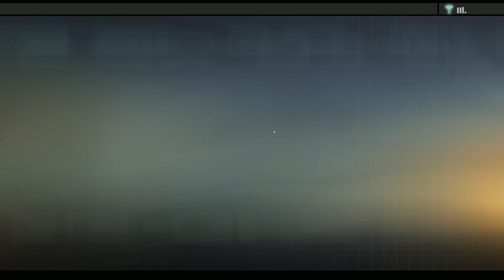Alpha Protocol Walkthrough (4k PC) HARD / VETERAN - Part 5 Find Nasri the Arms Dealer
Welcome to my stealth walkthrough for alpha protocol played on the pc in 4k. I will be guiding you on one of the most overlooked games in recent memory. Sit back relax and become a SPY in Alpha Protocol.

Alpha Protocol is an espionage role-playing game set in the modern world. Loyalty carries a price and no one knows this more than agent Michael Thorton. A talented young agent cast out by his government, Thorton is the only one with the information needed to stop an impending international catastrophe. To do so means he must cut himself off from the very people he is sworn to protect. As players determine how to accomplish different objectives, the decisions made and actions taken in each mission will ultimately transform the type of secret agent Michael Thorton will become. Every choice the player makes as Michael Thorton will carry consequences for his future and the fate of the world.